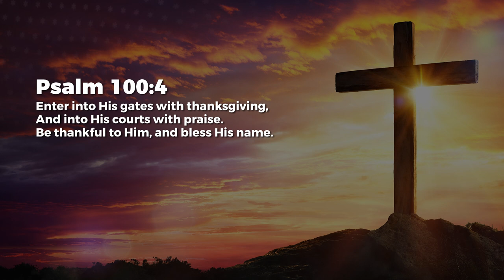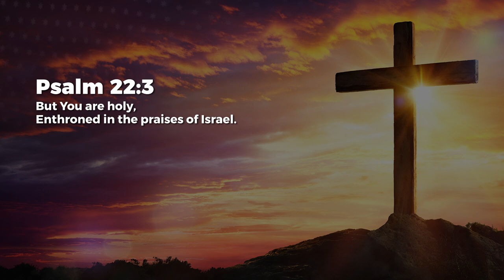Access God - Nancy Ramya | Daily Devotion, August 10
Today's Daily Devotional: Access God